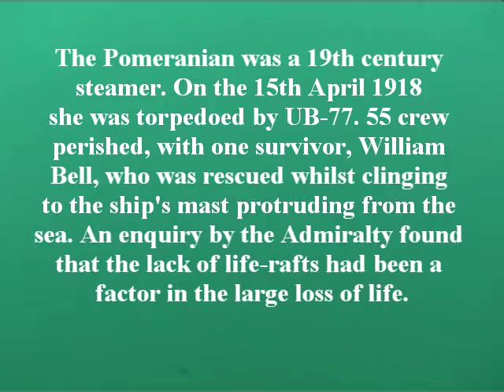wreck of the SS Pomeranian sunk in Lyme Bay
The Pomeranian was built in 1882 by Earles Ship Building and Engineering Co. Hull as the  Grecian Monarch for the Monarch Line (The Royal Exchange Shipping Co.). In 1887 she was bought by the  Allan line Steam Ship Co. Ltd and renamed Pomeranian. She then was transferred to the Canadian Pacific Ocean Services in 1916.

On the 15th April 1918, whilst  enroute from London to Saint John, New Brunswick, she was torpedoed by UC-77 12 miles off Portland Bill. 55 were lost, with one survivor, William Bell, the Pom's second engineer. he was rescued after clinging to the ships mast for an hour.

An enquiry by the Admiralty found the large loss of life due to the cold water and the lack of life-rafts.